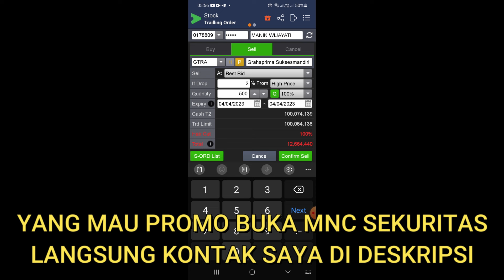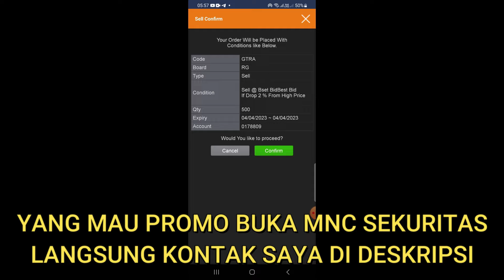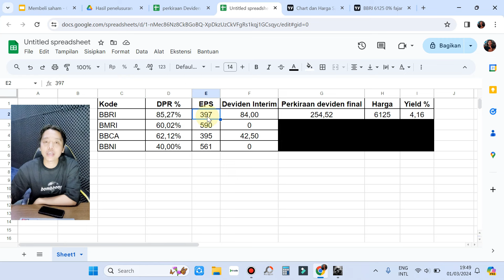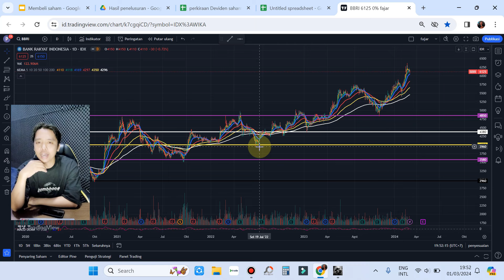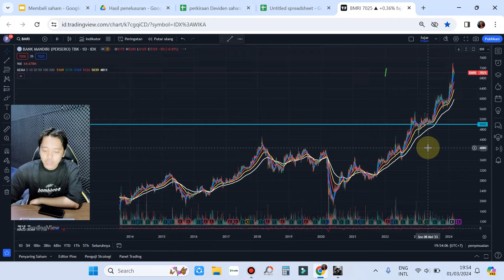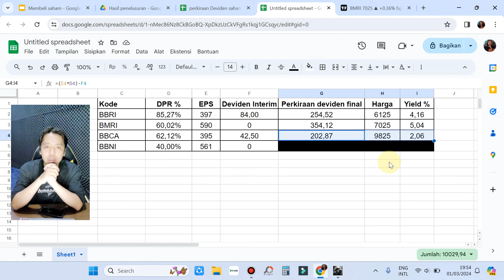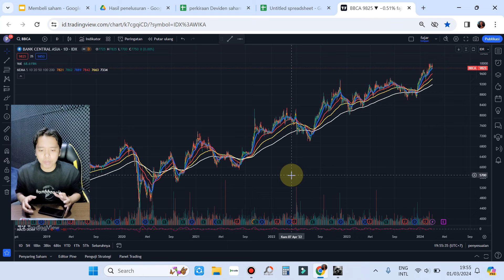4 Big Bank mau rups minggu ini mana yang paling menarik Deviden nya BBCA BBRI BMRI BBNI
4 Big Bank mau rups minggu ini mana yang paling menarik Deviden nya BBCA BBRI BMRI BBNI

A, Kontak WA dan telegram : 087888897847